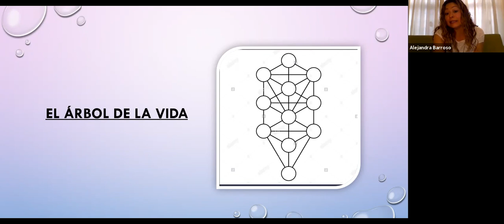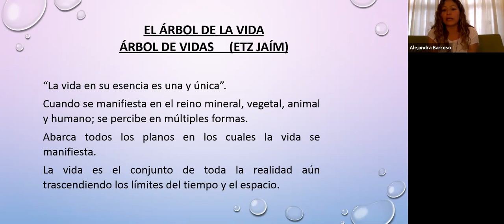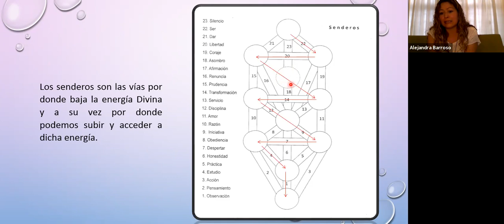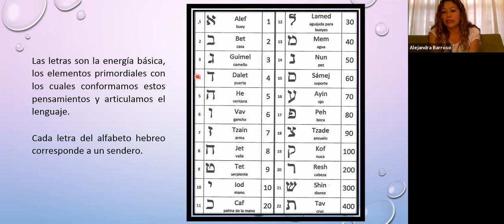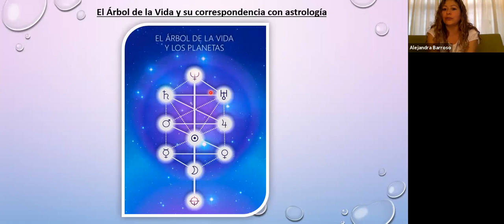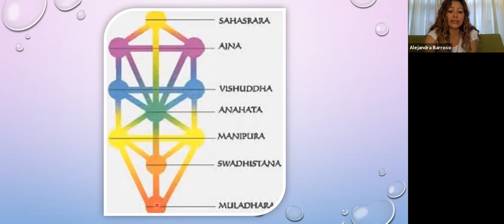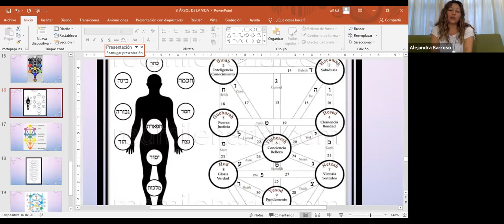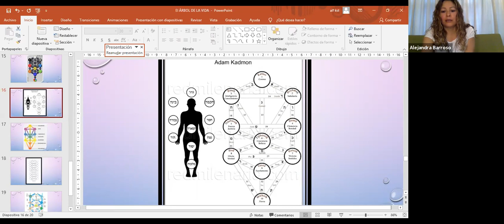El árbol de la Vida, Kabbalah. Taller 12, V Congreso RedGFU 2021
Por Alejandra Barroso, México.

Odontóloga, especialidad en ortodoncia, ortopedia maxilofacial, odontopediatra, medicina Biológica, psicología transpersonal.